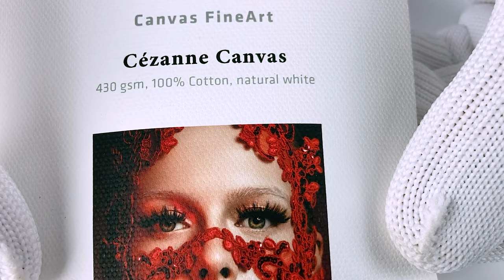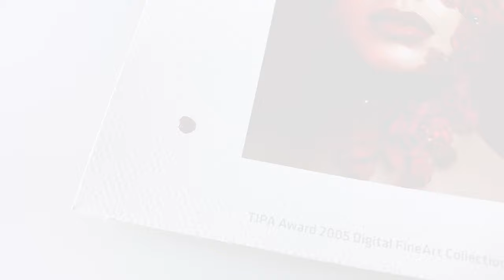Cezanne Canvas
A Tela Hahnemühle Cézanne 430 g/m² é uma tela para impressão jato de tinta feita de puro algodão, com uma textura de superfície elegante e finamente tecida. A tela branca natural não contém branqueadores óticos e apresenta um tom de branco bonito e natural. Junto com o revestimento fosco premium para jato de tinta, ela produz excelentes resultados de impressão com excelente reprodução de cores e detalhes, preto profundo e contrastes excepcionais.

Cézanne Canvas é isento de ácido e lignina e atende aos requisitos mais exigentes em termos de resistência ao envelhecimento. Esta tela grossa impressiona com cores radiantes e pretos profundos, até o mais ínfimo detalhe que confere às impressões FineArt um brilho excepcional. Apesar do seu peso, a tela é extremamente elástica e altamente compatível com armações de maca de lona.

Gramatura: 430 g/m²

Composição: 100% Algodão

Acabamento: Liso e Fosco